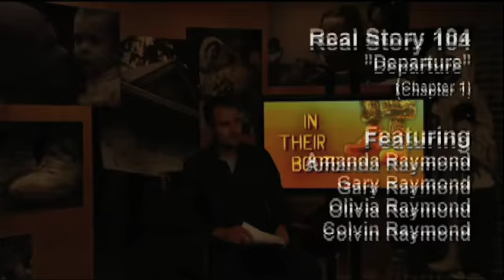In Their Boots: Episode 7: C2 - Depricated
"In Their Boots" is a live interactive weekly webcast documenting the lives of American soldiers and their families. Here in Episode 7, Armed Services YMCA Director of Youth and Community Outreach Virginia Ruehrwein takes a question from a viewer.